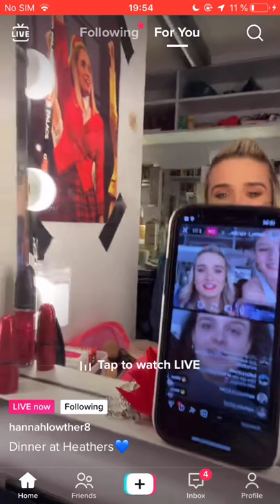Hannah Lowther Pre Heathers Show Tiktok Live 10-06-22